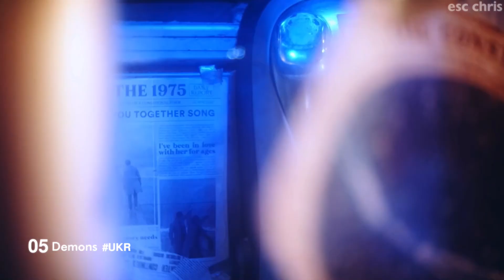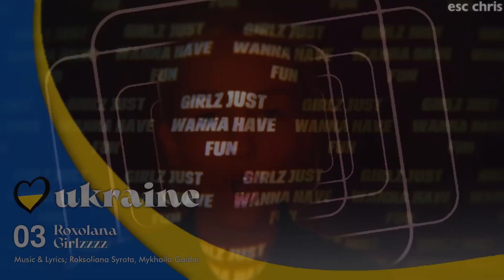Vidbir 2022 | My Top 08 | Eurovision 2022 Ukraine 🇺🇦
My top 08 of the Vidbir 2022 - the Ukrainian selection for Turin 2022! The final takes place tomorrow, when we find out Ukraine's Eurovision representative 🇺🇦

The eight competing songs and artists for this selection are:
Alina Pash - Shadows of Forgotten Ancestors
Barleben - Hear My Words
Cloudless - All Be Alright
Kalush Orchestra - Stefania
Michael Soul - Demons
Our Atlantic - Moia Liubov
Roxolana - Girlzzzz
Wellboy - Nozzy Bossy

Current Eurovision 2022 Songs/Artists:
Albania 🇦🇱 - Ronela Hajati - Sekret
Armenia 🇦🇲 -
Australia 🇦🇺 -
Austria 🇦🇹 -
Azerbaijan 🇦🇿 -
Croatia 🇭🇷 -
Cyprus 🇨🇾 -
Czech Republic 🇨🇿 - We Are Domi - Lights Off
Denmark 🇩🇰 -
Estonia 🇪🇪 -
Finland 🇫🇮 -
France 🇫🇷 -
Georgia 🇬🇪 - Circus Mircus
Germany 🇩🇪 -
Greece 🇬🇷 - Amanda Tenfjord
Iceland 🇮🇸 -
Latvia 🇱🇻 -
Lithuania 🇱🇹 -
Malta 🇲🇹 -
Moldova 🇲🇩 - Zdob și Zdub and Frații Advahov - Trenulețul
Montenegro 🇲🇪 - Vladana - Breathe
Netherlands 🇳🇱 - S10
North Macedonia 🇲🇰 - Andrea - Circles
Norway 🇳🇴 -
Poland 🇵🇱 -
Portugal 🇵🇹 -
Romania 🇷🇴 -
Russia 🇷🇺 -
San Marino 🇸🇲 -
Serbia 🇷🇸 -
Slovenia 🇸🇮 -
Spain 🇪🇸 - Chanel - SloMo
Sweden 🇸🇪 -
Switzerland 🇨🇭 -
Ukraine 🇺🇦 -
United Kingdom 🇬🇧 -

Remember to respect all opinions no matter how much you disagree with them!